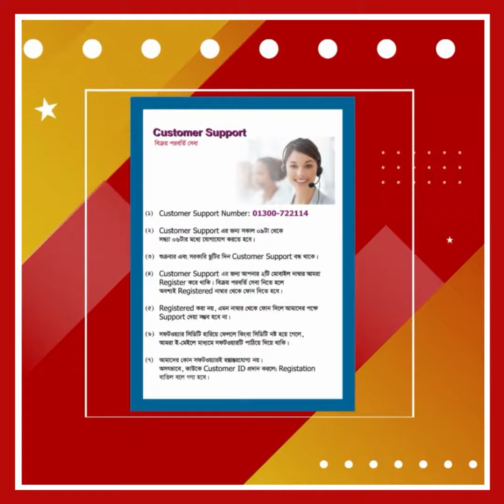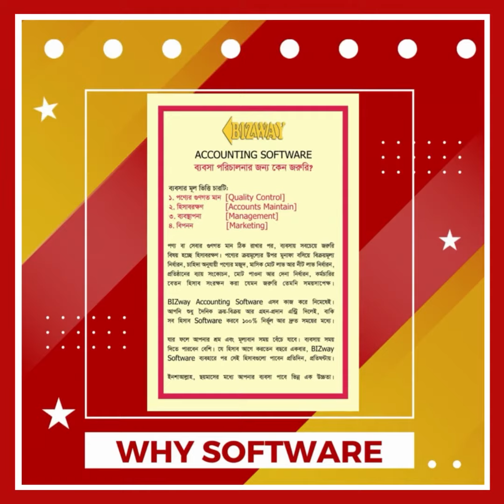BIZway Software এর সাথে বুঝে নিন আপনার প্রাপ্য ৮টি Documents.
বাংলাদেশে সবচেয়ে বেশি ব্যবহৃত একাউন্টিং সফটওয়্যার.